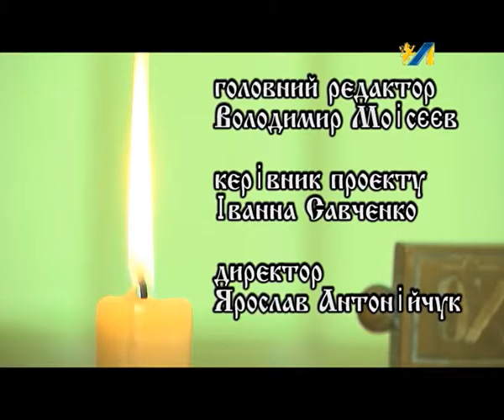ДУХОВНИЙ ПОРАДНИК. ДУХІВНІ ПРОБЛЕМИ СУЧАСНОСТІ